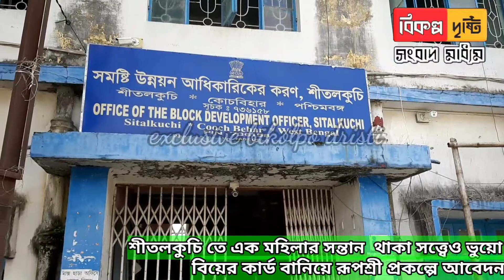শীতলকুচি তে এক মহিলার সন্তান থাকা সত্ত্বেও ভুয়ো বিয়ের কার্ড বানিয়ে রূপশ্রী প্রকল্পে আবেদন